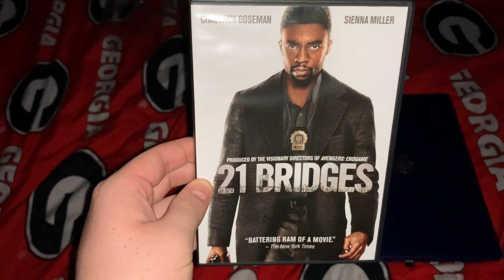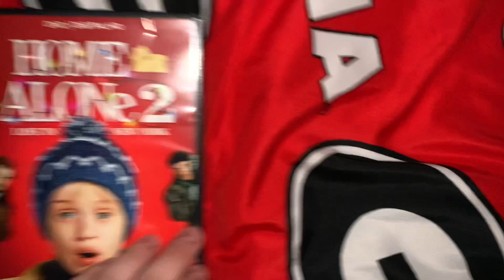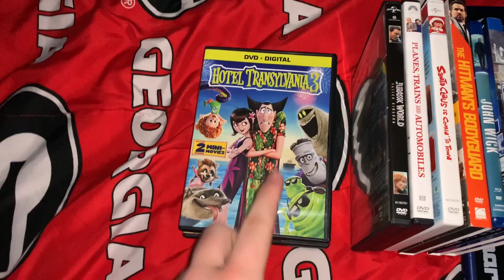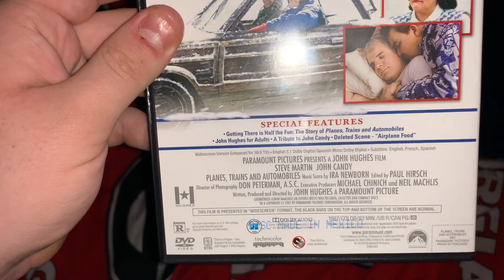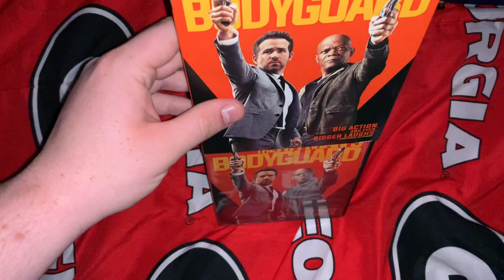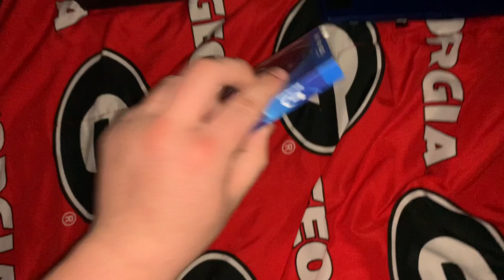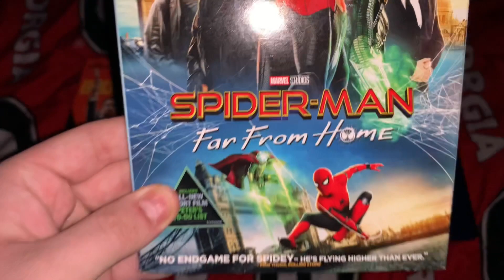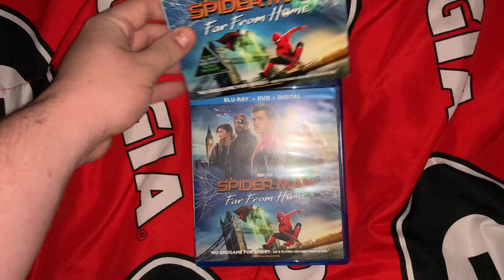DVD/Blu Ray Update for November 23rd 2020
I Got 7 DVDs and 3 Blu Rays From Target’s Black Friday yesterday so enjoy

DVDs
1.21 Bridges (2019) (Printed In 2020)
2.Home Alone 2: Lost In New York (1992) (Printed in 2015)
3.Hotel Transylvania 3: Summer Vacation (2018) (Printed in 2018)
4.Jussaric World: Fallen Kingdom (2018) (Printed in 2018)
5.Planes Trains and Automobiles (1987) (Printed in 2009)
6.Santa Claus Is Coming To Town (1970) (Printed in 2019)
7.The Hitmans Bodyguard (2017) (Printed in 2017

Blu Rays
1.John Wick (2014) (Printed in 2015)
2.Ready Player One (2018) (Printed in 2018
3.Spider-Man Far From Home (2019) (Printed in 2019)